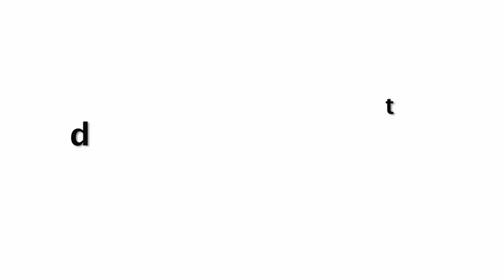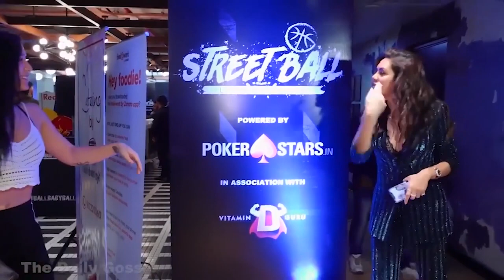Jackie Shroff Unbelievable Ripped Muscles In Pool With Daughter Krishna Shroff In Bikini